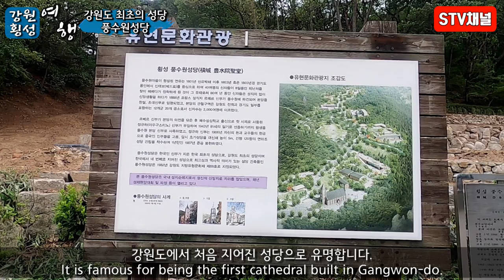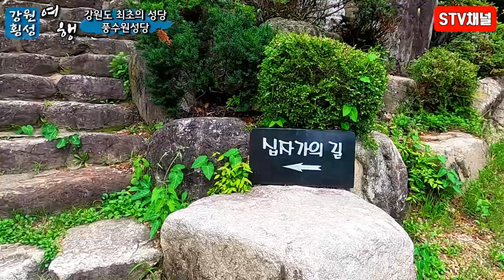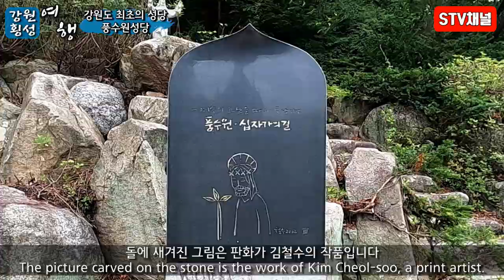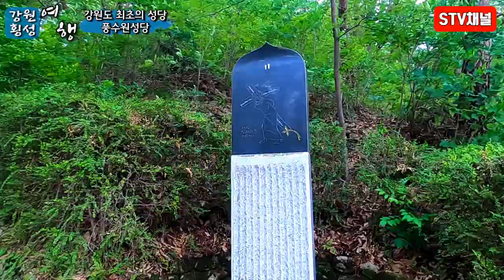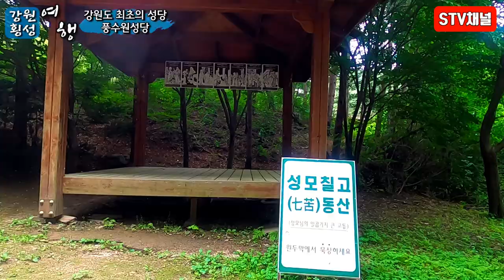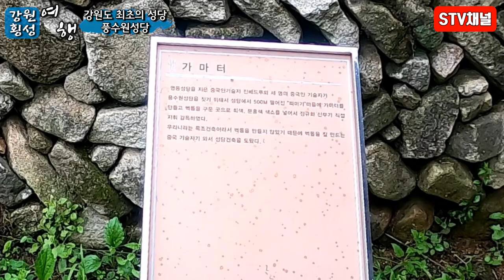[강원도여행] 횡성 풍수원성당/강원도 최초의 성당/강원도 가볼만한곳/횡성 데이트코스/Korea hot place/trip in Korea/韓国旅行[STV채널]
■횡성가볼만한곳 강원도 최초의 성당 횡성 풍수원성당■

강원도 횡성군 서원면 유현 2리에 위치한 횡성 풍수원성당입니다 강원도 지역에 처음으로 건축된 성당입니다 건축 당시의 모습이 잘 보존되어 있는 성당입니다 이곳은 1801년의 신유박해 당시에 경기도 용인 지역에 살고 있었던 40여 명의 천주교 신자들이 피신할 곳을 찾고있다 정착한 지역이 풍수원입니다 이후 박해를 피하여 이곳으로 더욱 많은 천주교 신자들이 모여들어 공동체를 이루고 살게 됩니다 한국인 최초의 신부인 1896년에 김대건신부님 서품에 이어 최양업 신부그리고 세 번째로 서품 받은 정규하 신부님이 이곳 횡성으로 부임하면서 성당 건축은 시작되었습다 신자들은 직접 나무를 패고 벽돌을 구워서 지은 성당이라고 합니다 이는 1서울 중림동 약현성당(1892년)과 전북 완주 되재성당(현재 고산성당 1896년) 서울 명동성당(1898년)에 이어서 우리나라에서 네 번째로 건축된 성당 건물이며 강원 지역에 세워진 최초의 성당입니다 횡성성당은 영화나 드라마의 단골 촬영지이기도 합니다
■ 위치 : 강원 횡성군 서원면 경강로유현1길 30
■ 주차료 : 무료
■ 입장료 : 무료